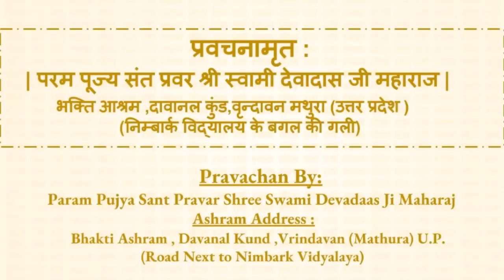भक्त श्री जोती बक्स जी महाराज चरितावली (Jotee Baks Ji)